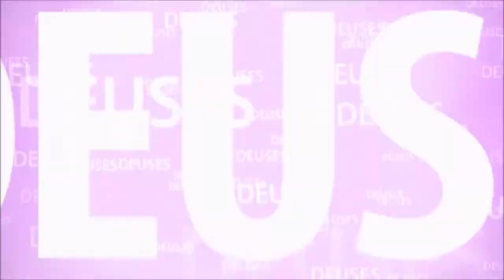MAHABHARATA #13 - A CHEGADA DOS PANDAVAS EM HASTINAPURA